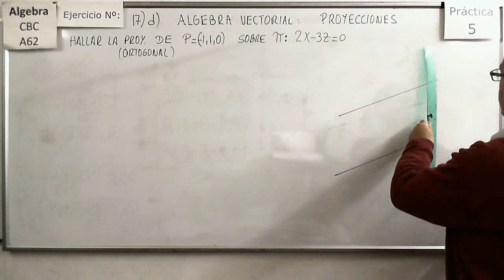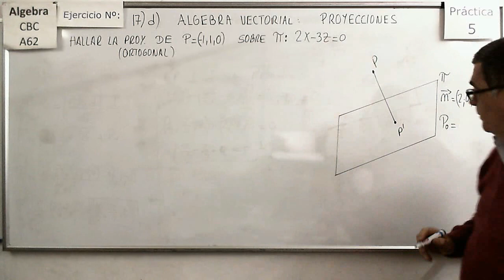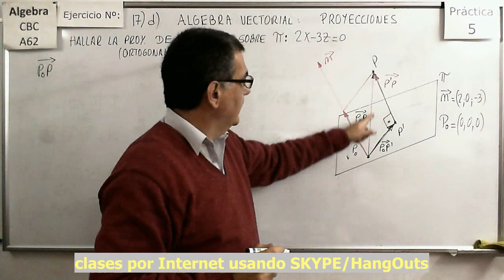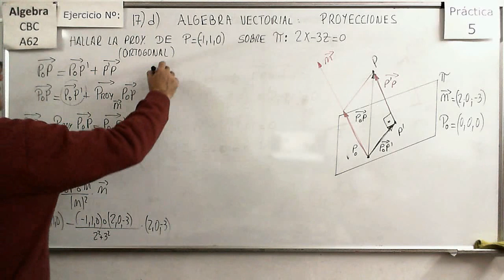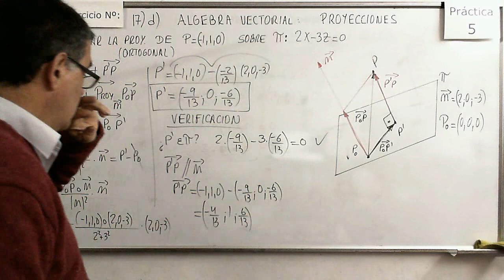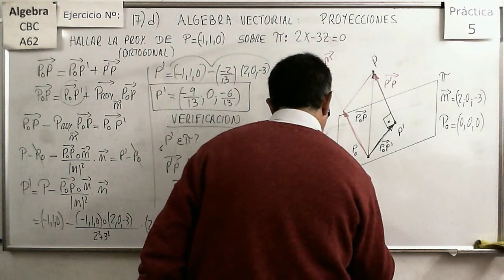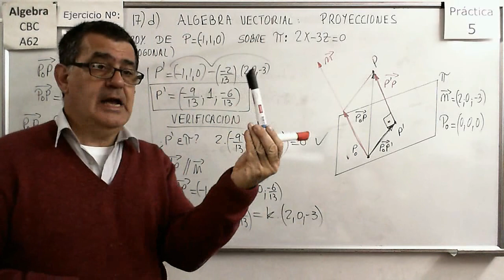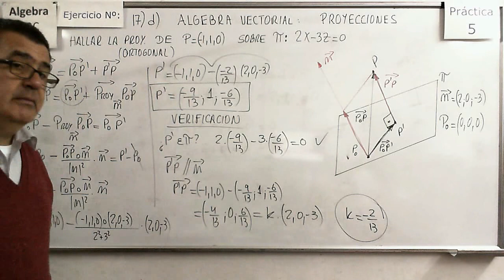Álgebra CBC A-62 Práctica 5 - Ejer 17d Proyecciones sobre un Plano en R3.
Cálculo de las coordenadas del punto que es la proyección de otro sobre un Plano en R3.

Análisis de la forma en que podemos calcular la proyección de un punto sobre una Recta en R3.
Análisis de la forma en que podemos calcular la proyección de un punto sobre un  plano en R3.

Resolución de un problema sencillo de manera directa y mediante la aplicación de la fórmula de proyecciones en R2.

Resolución de un problema sencillo de manera mediante la aplicación de la fórmula de proyecciones en R2.

Cálculo de las coordenadas del punto que es la proyección de otro sobre una recta en R3.